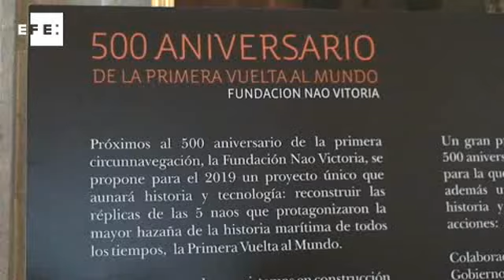La vuelta al mundo de Magallanes y Elcano, en el Archivo de Indias de Sevilla.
Sevilla, 8 sep (EFE).- (Irene La Fundación Nao Victoria ha querido conmemorar los casi 500 años de la vuelta al mundo por Fernando de Magallanes y Juan Sebastián de Elcano con una exposición en el Archivo de Indias de Sevilla que recoge documentos originales de esa expedición.
Hace 489 años regresó una de las cinco naves que emprendieron la vuelta al mundo, la Nao Victoria, que llegó a Sevilla un 8 de septiembre de 1522 con tan solo dieciocho supervivientes.
La colección, titulada "En busca de las Especias. La Primera vuelta al Mundo 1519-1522" ha sido minuciosamente trabajada para conseguir acercar al público "la enorme riqueza documental que tiene el Archivo de Indias sobre este tema", ha puntualizado Salas.